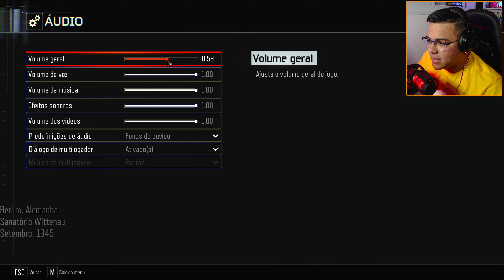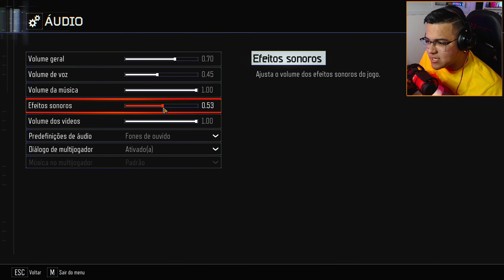VERRUCKT Black Ops 3 - ONDE O ZOMBIES APRESENTOU SEU PONTENCIAL!!!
✅ Curtiu esse vídeo? Então te convido a se inscrever no canal para receber mais vídeos como este, e já me mostra agora se gostou mesmo deixando o like aqui para fortalecer meu trabalho e para dar uma moral ainda maior compartilha apenas com um amigo o canal!!

 👇🏻 Se Quiser Jogar Comigo 👇🏻

🌐 (PS4) - Fournier_BR
💻 (Steam) - Fournier_BR
🎮 (PS3) - fournier23
 🔋 (XBOX) - Fournier BR